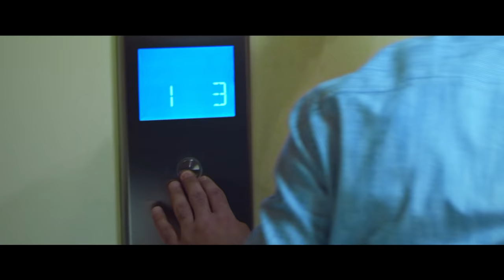Arshak Gharibyan "HAPPY"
Sound Produced by - Arsen Barsamyan
Directed By - Arsen Yeremyan  "Yeremyan Production"
D.O.P. - Bagrat Grigoryan
Choreography -  Tsovinar Jilavyan A-Era Dance Studio
Style - Anushik Hovhannisyan
Hairstyles - Harut & Nano Julhakyans
Make UP - Syuzanna Martirosyan
Produced - Sigma Production
Color Correction - Karen Melkumyan